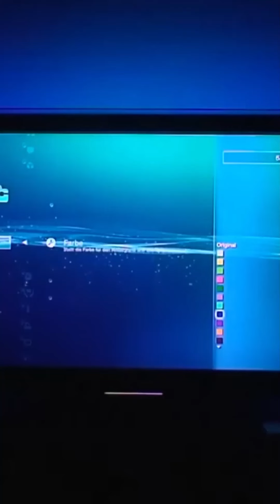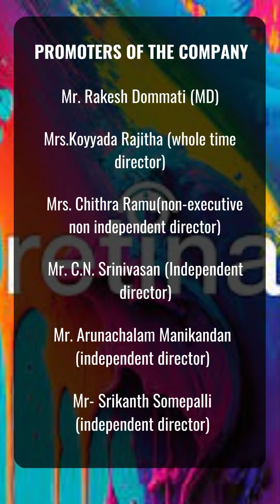RAILTEL CORPORATION LTD | COMPANY'S SHORT ANALYSIS EPISODE NO- 06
Check out our short company analysis on RAILTEL CORPORATION LTD as we are coming up with the complete analysis soon on our YouTube channel

0:00 Introduction of Telecommunication Sector
0:45 About the Company
01:28 About the Retina Paints Ltd IPO
04:03 Financials of the Company

Check out One Stop Solution for all your requirements in Stock Market